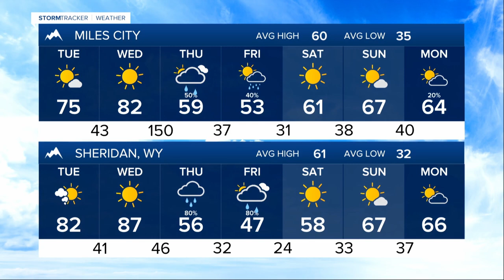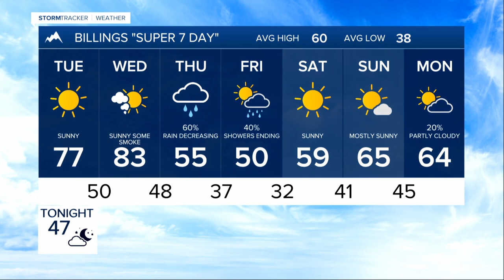FORECAST MONDAY EVENING OCT 14, 2024